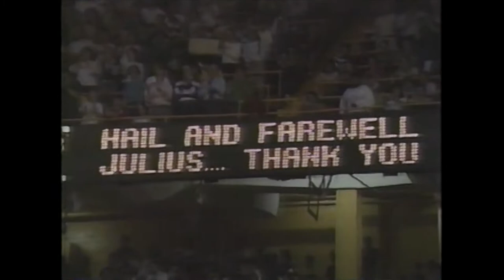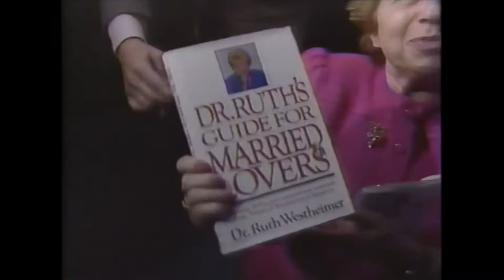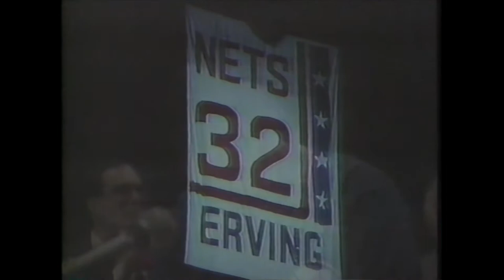Doc: The Julius Erving Story - Part 1, The Farewell Tour - Spring 1987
Doc: The Julius Erving Story presented by Big Al Meltzer - Part 1, The Farewell Tour. Spring 1987.

Julius Dr. J Erving retired in 1987 at age 37 after 11 years in the NBA and 5 in the ABA, finishing with 30,026 points and a 24.2 PPG average, winning 2 ABA titles with the New York Nets, and leading the Sixers to the 1983 NBA Championship over the Lakers. Doc was and always will be a Philadelphia sports legend. sixers DrJ juliuserving .

All Front Seat Media Archive coverage seen here is from my personal VHS collection recorded during The 80's, 90's & beyond, and transferred by me into digital format.